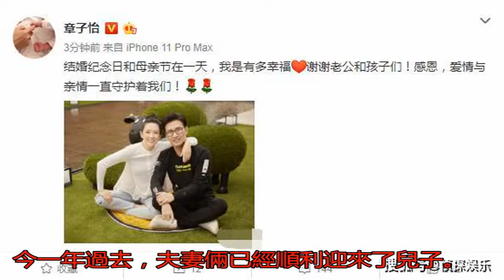章子怡曬與汪峰合照秀恩愛 直呼太幸福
5月10日是母親節，...